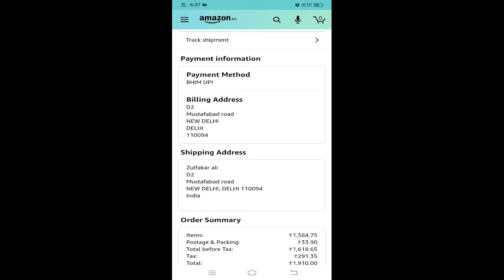अमेजॉन एक फ्रॉड कंपनी है जिसने मेरे 1870 रुपए लेकर फिंगर स्कैनर मशीन नहीं पहुंचाई